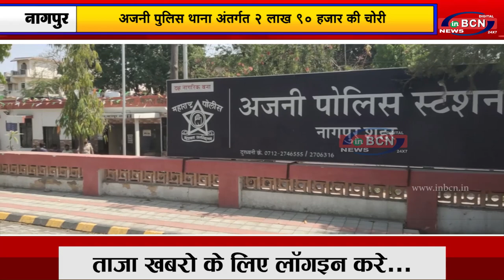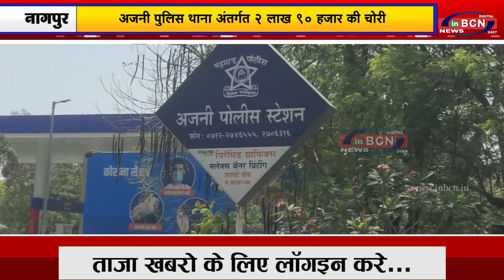अजनी पुलिस थाना अंतर्गत 2 लाख 90 हजार की चोरी...INBCN News